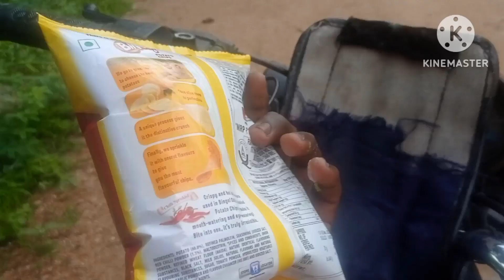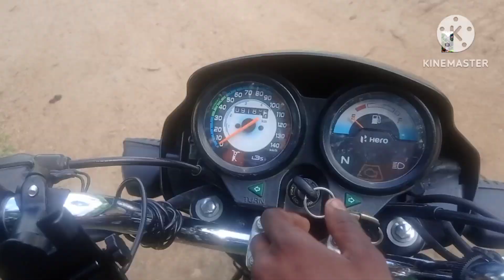gas cylinder full karane ja rahe hain guys😘